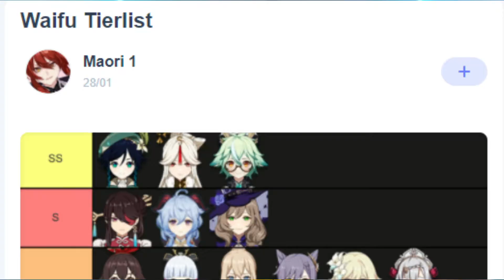✔7 COSAS QUE DEBES HACER PARA MEJORAR EN GENSHIN IMPACT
Hola! en este video les muestro 7 cosas que debes hacer para mejorar en genshin y que yo en lo personal hago para que puedas optimizar tu cuenta de una forma muy efectiva y poder mejorar bastante en el juego para que puedas sentirlo todo mas fácil ya seas f2p o ballena.

✔GUIAS DE GANYU Y RAIDEN SHOGUN AVANZADAS.

Instagram: I'm on Instagram as @josue_cortez7234. Install the app to follow my photos and videos.

*tags ignorar*
guia genshin impact
guia genshin
guia
guia de personajes genshin impact
guia para genshin impact
guia completa genshin impact
guia de artefactos genshin impact
guia avanzada genshin impact
guia de armas genshin impact
ganyu
raiden shogun
yoimiya